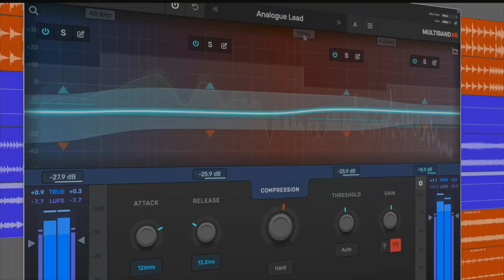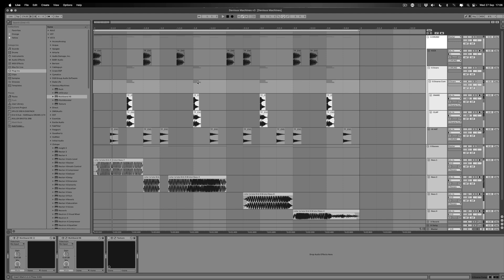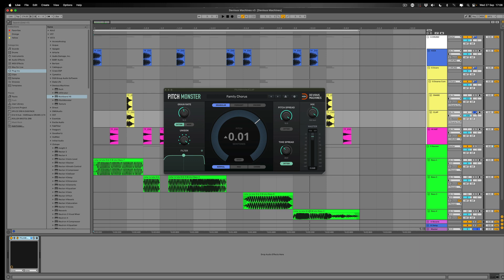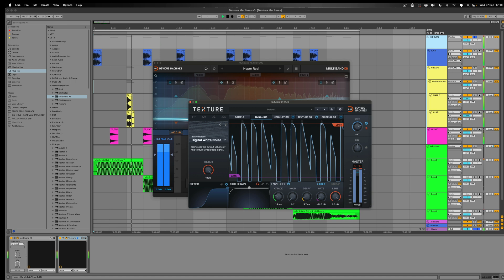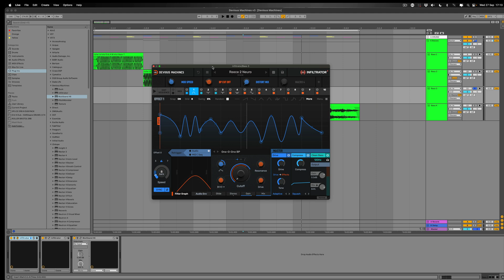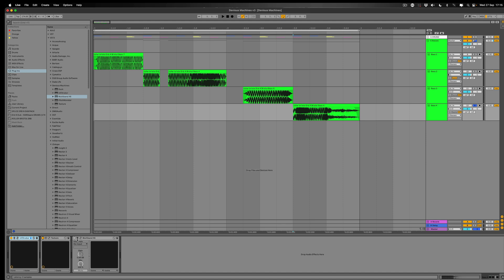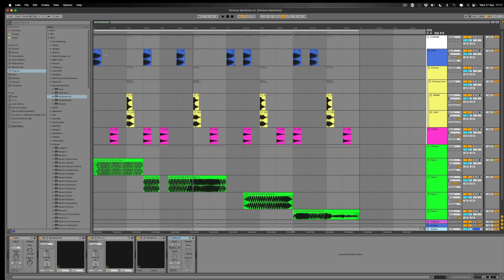ERB N DUB - Tutorial 'Devious Machines Multiband X6' (DISCOUNT CODE IN INFO)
Discount Code - 10% off: ERBNDUBX610